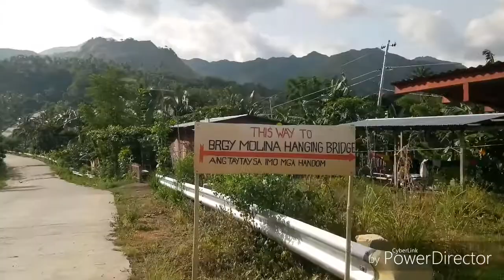Travel in Igtuble, Tubungan.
On the spot road trip to Igtuble Tubungan